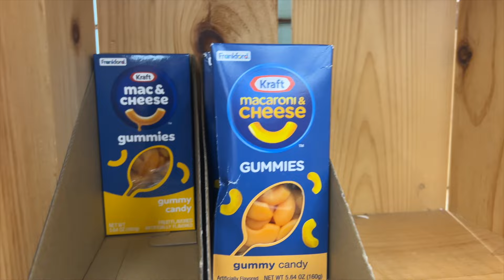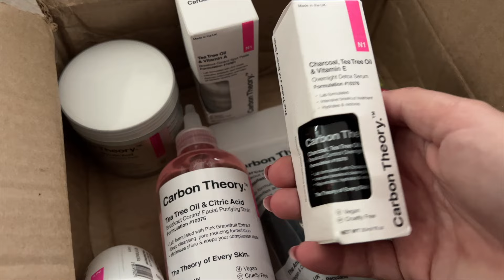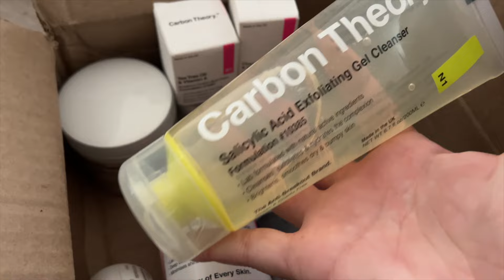Fogszabályzó és az utolsó VLOGMAS 2023